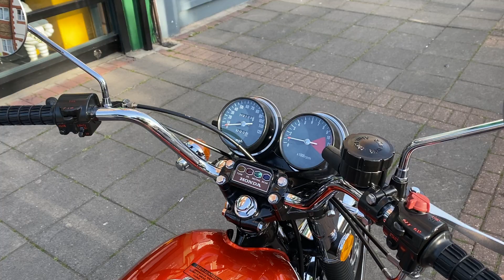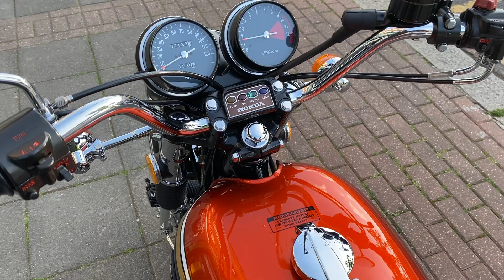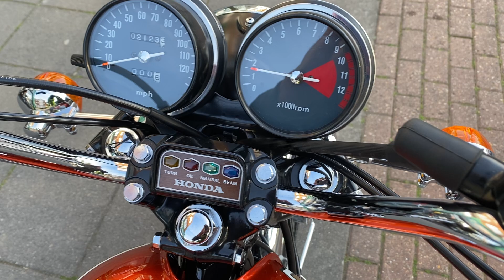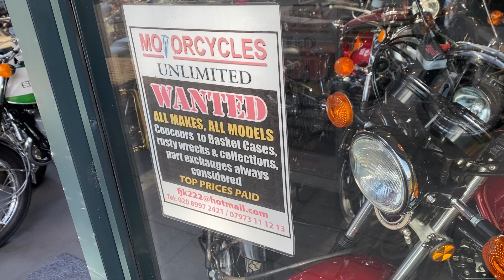Honda CB750 K4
Year: 1974 In Stunning Condition, Bike Rides Like New, Also Looks Like New.